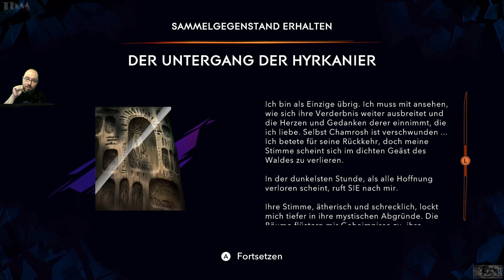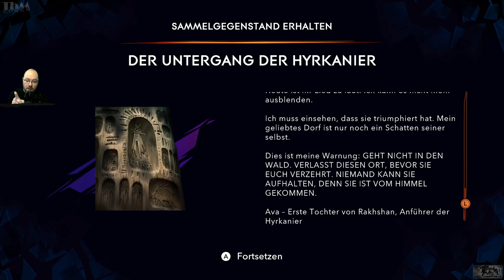REVEAL: WER IST DER JUNGE? | Prince Of Persia: The Lost Crown [041] | [Let's Play]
Bei "Prince of Persia: The Lost Crown" spielen wir nicht den titelgebenden Prinzen, sondern Sargon – ein Mitglied der persischen Elite-Militärgruppe namens Immortals – welcher den Prinzen retten muss. Wir müssen uns zur Festung Mount Qaf begeben, um dort unseren Herrn Ghassan zu retten. In dieser Festung verläuft die Zeit jedoch nicht auf normale Weise, sodass die Vergangenheit vor der Gegenwart ablaufen kann. Diese Umstände führen dazu, dass Sargon kurz nach seiner Ankunft von anderen Mitgliedern der Immortals als Verräter bezeichnet wird und wir daher nicht nur den Prinzen, sondern auch unsere Ehre retten müssen.

━━┫ Let's Play
━ Kommentiertes Gameplay von TbMzockt